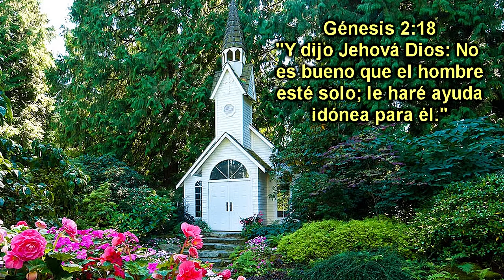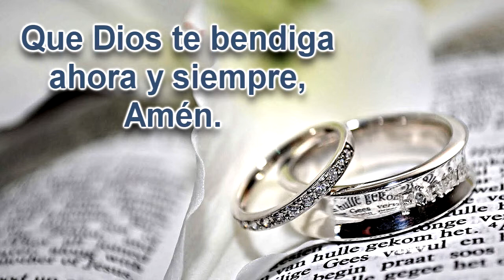jmg lasenal-Matrimonio "Y dijo Jehová Dios: No es bueno que el hombre esté solo..." (HD REMAKE)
Iglesia Pentecostal La Señal de la Paz y Santidad de Jesucristo, Inc. Pastores: Jesús M. Gondry y Rebeca Gondry